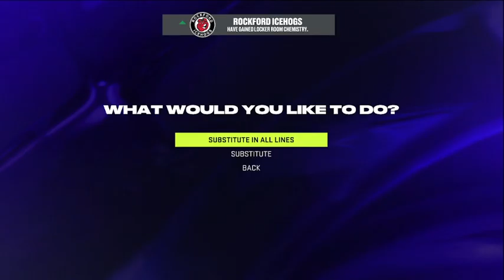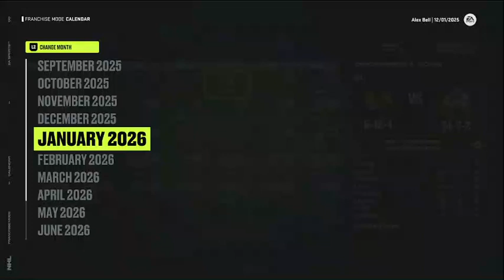NHL 24 blackhawks franchise championship hangover